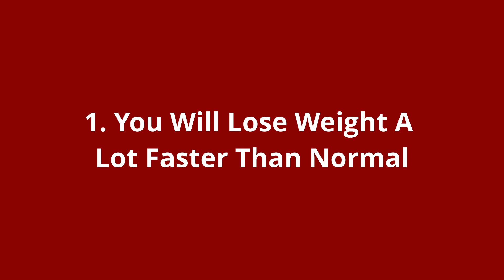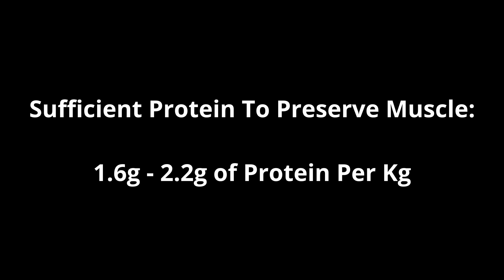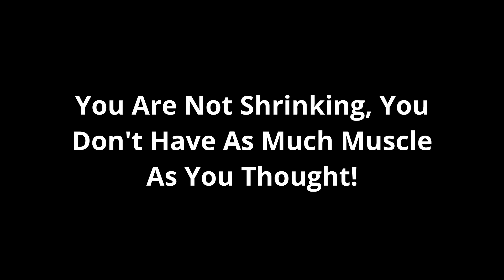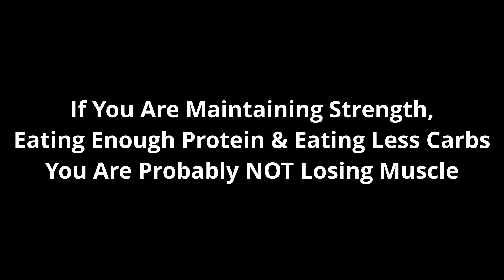Harsh Truth About Losing Muscle On A Cut | Razor Sharp Week 20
In this video I go through the main reasons that people lose muscle while cutting, what you should do to avoid this happening and some home truths that you must come to terms with if you're trying to lose body fat. I also go through week 20 of my razor sharp series.